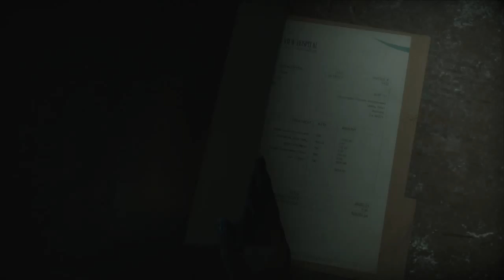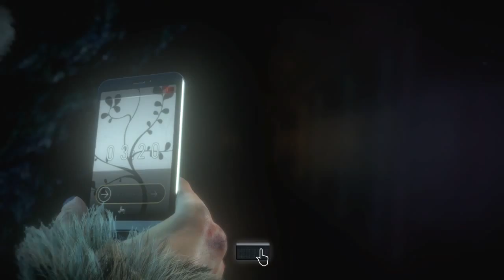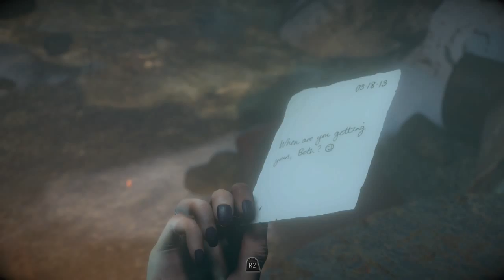Let's Play: Until Dawn (Part 7)